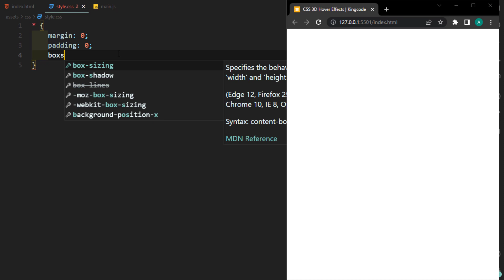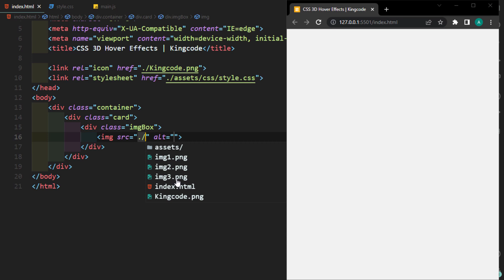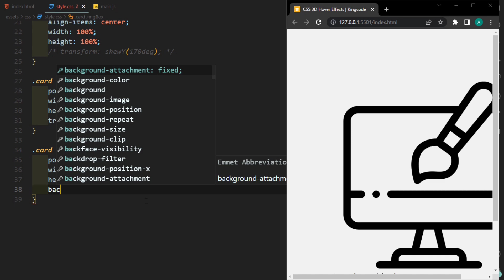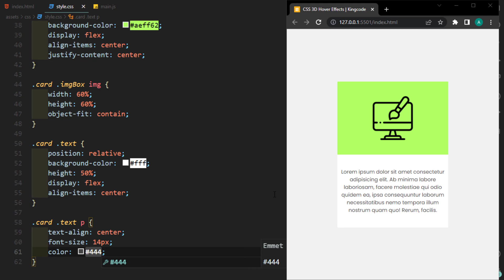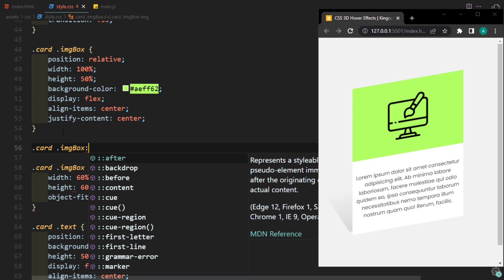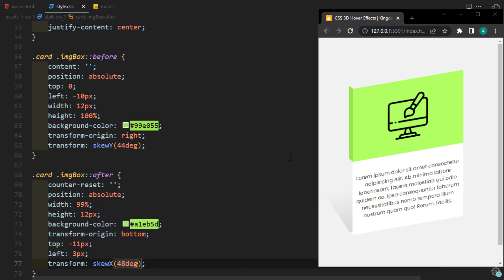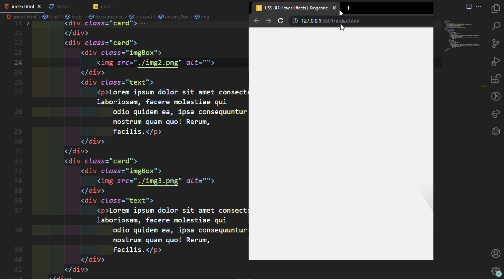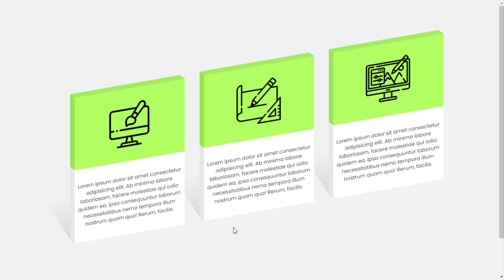CSS Card Hover Effects HTML - CSS | CSS 3D Hover Effects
👋 FOLLOW US 👋